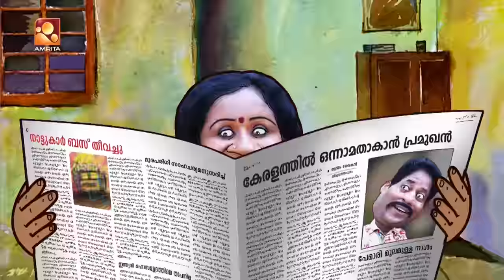Aliyan vs Aliyan | Comedy Serial | Amrita TV | Ep : 333 | " പാലുകാച്ചൽ " [2018]